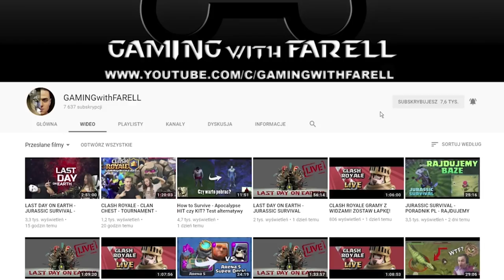CLASH ROYALE POLSKA - JAK WBIŁEM CHALLENGERA?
Witam wszystkich bardzo serdecznie dzisiaj zagramy w Clash Royale!

 -- Znajdź mnie! --